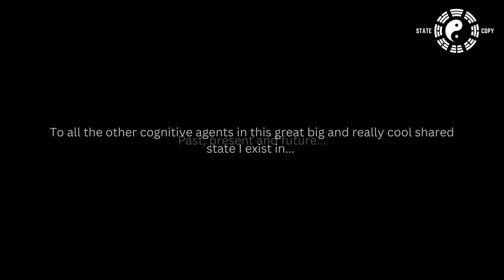Response to an Atheist's Well-Structured Perspective of Yesterday's SCP | scp.05262024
Content Referenced in today's show:

- Richard P. Feynman, "It's one of the greatest damn mysteries of physics: a magic number that comes to us with no understanding by man. You might say the 'hand of God' wrote that number, and 'we don't know how He pushed his pencil'"
- Wolfgang Pauli, "When I die, my first question to the devil will be: What is the meaning of the fine structure constant?